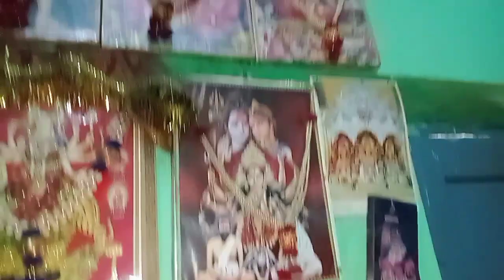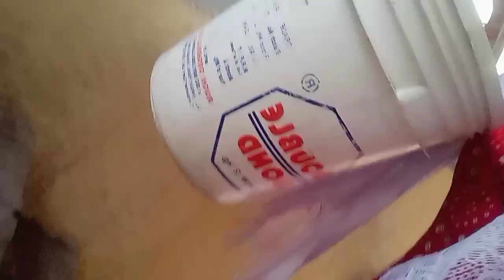🌺रात में ही 🌚निपटा लेती हूँ ये💁🏻‍♀️ जरूरी काम 🌞सुबह की आधी टेंशन🤦🏻‍♀️ ख़त्म हो जाती है इससे💖